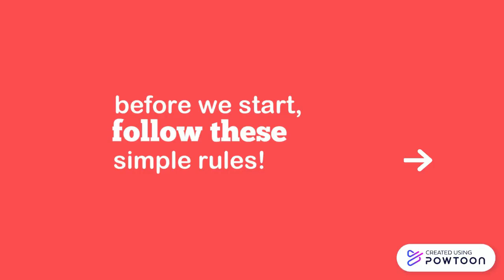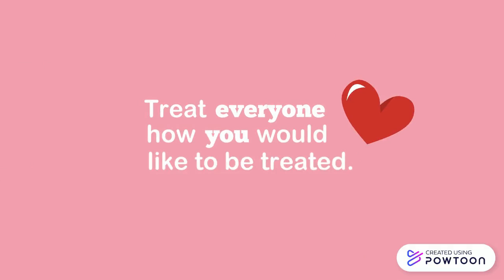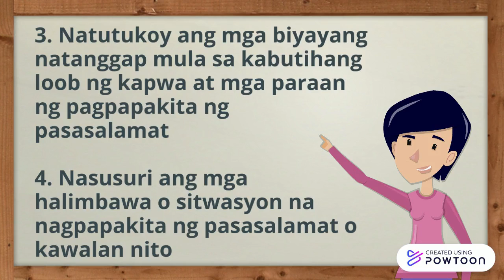ESP 8 PART 1 MODYUL 9 PASASALAMAT